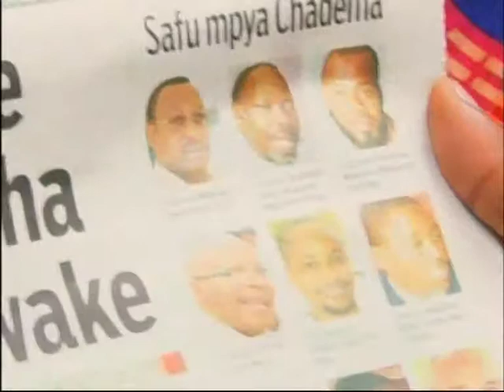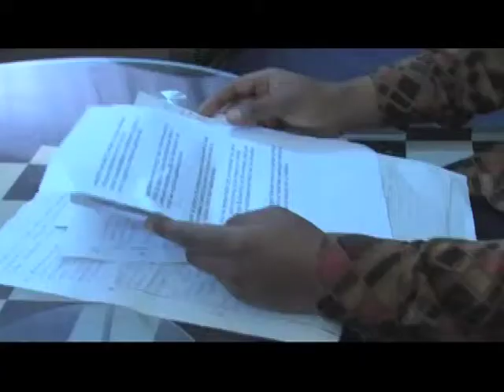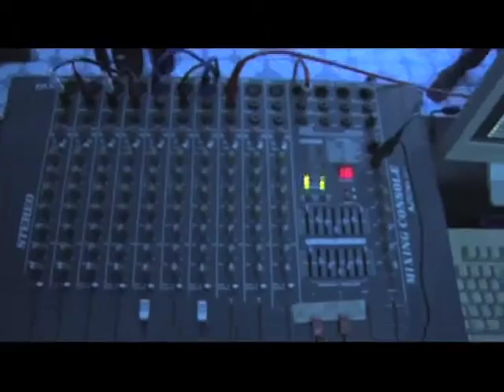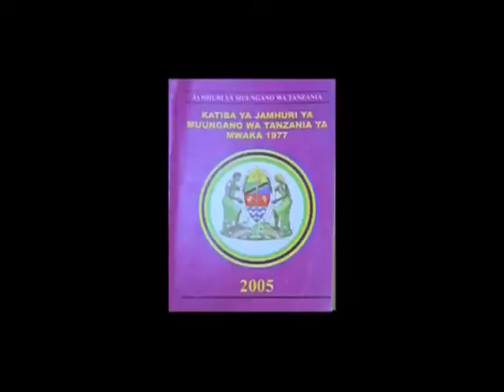UHURU WA HABARI?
JE NINI MAANA YA UHURU WA HABARI?